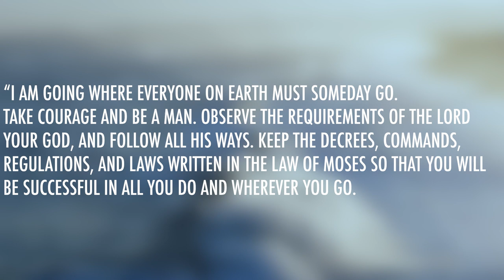1 Kings 2 | Daily in the Word | Pastor Neil Spencer